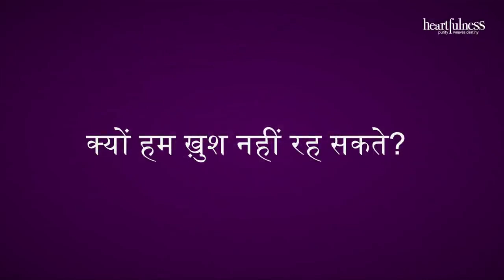ख़ुश रहना इतना मुश्किल क्यों है शारीरिक बनाम आध्यात्मिक आयाम दाजी हार्टफुलनेस